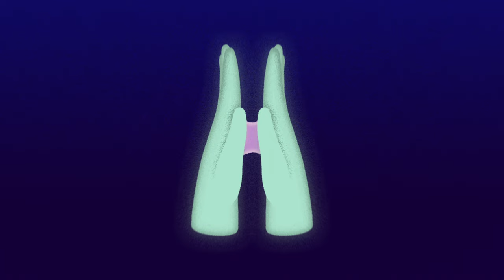Timber Timbre - Sugar Land (Official Video)